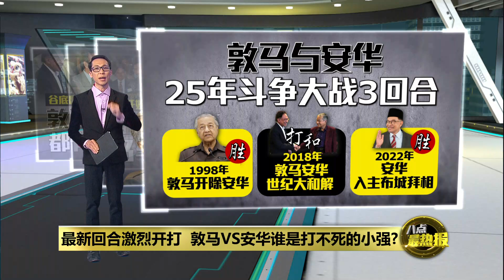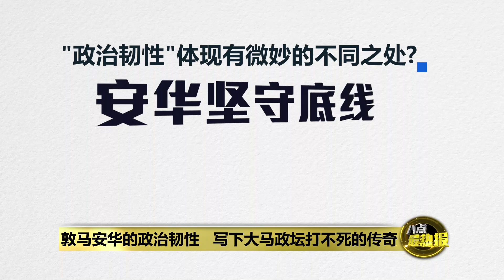小强斗小强 敦马VS安华谁会被斗垮? | 八点最热报 11/06/2023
马哈迪和安华的第四回合政治擂台战，已经在激烈开打，没有放弃作战的马哈迪，正在用尽所有他可以用的招数，以打倒安华为终极目标。马哈迪和安华，谁才会是笑到最后，成为打不死的政治小强呢？